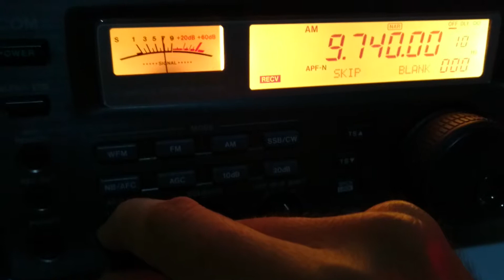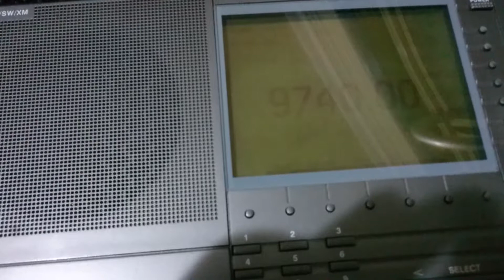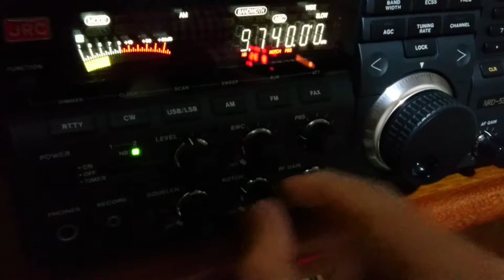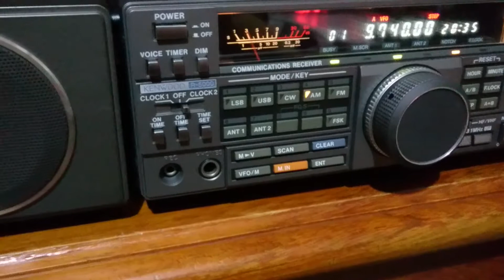NDR "Gruß an Bord" - 9740 kHz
Distância em linha reta: 10467 Km (Nauen/Alemanha)
Receptor(es): IC-R8500, Drake SW8, Sangean ATS-909x, Etón E1, JRC NRD-535D e Kenwood R-5000
Antena(s): Loop Ativa RGP de Alumínio, Loop Ativa RGP de Cabo Coaxial, Longwire de 16 metros bobinada, AOR LA400, Mini-Whip RGP e 5/8 de ondas para 10 e 11 metros + MFJ-956
UTC: 20h31
QTH: GG46JQ
Em 24/12/2017